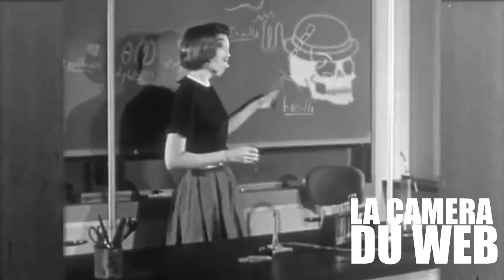CDW #2 - LE MAITRE JUS, HOMME MUTANT ET FEMME RALEUSE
Un homme arbre qui sort du jus d'orange ? Des etres humain mutant? de la torture ? de la maltraitance ? c'est se qui vous attend dans la camera du web!!!

Viens rejoindre mes aventures sur le Watch Studio en t'abonnant à la chaîne KISS!